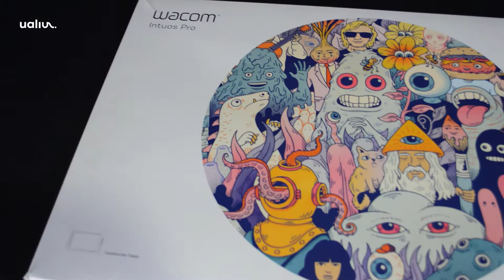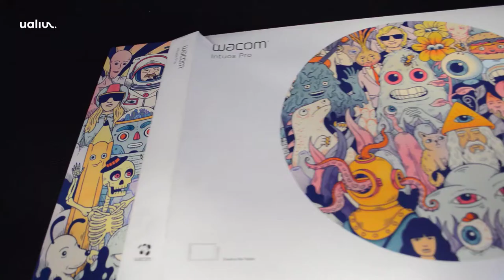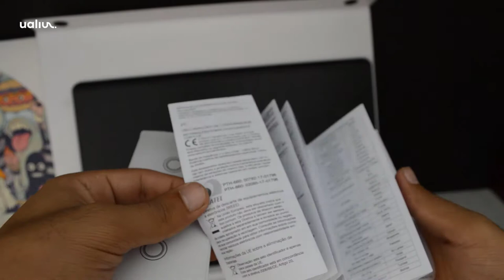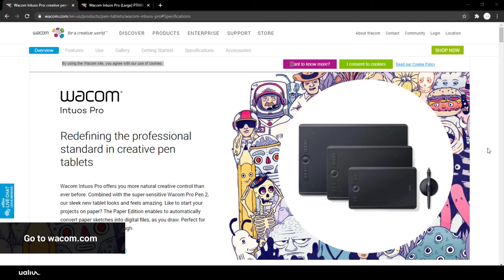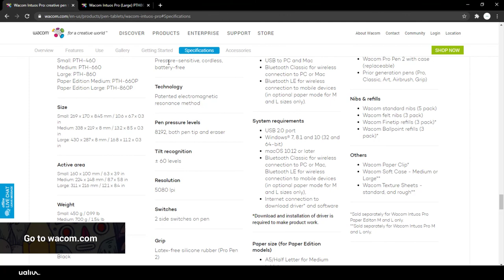Wacom intuos pro large PTH860 (Unboxing) 2020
wacom intuos pro large review
wacom intuos pro large unboxing
wacom intuos pro large vs medium
wacom
wacom intuos
drawing tablet
logo animation after effects
logo animation
after effects
logo animation after effects tutorial
logo animation after effects without plugins